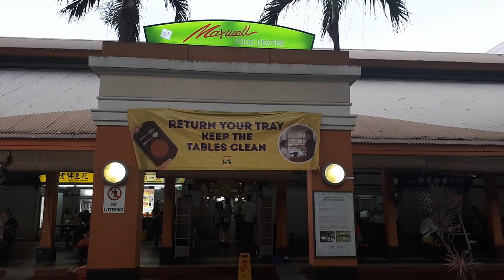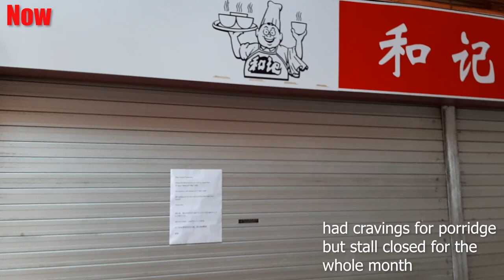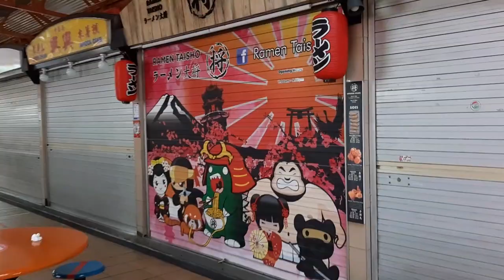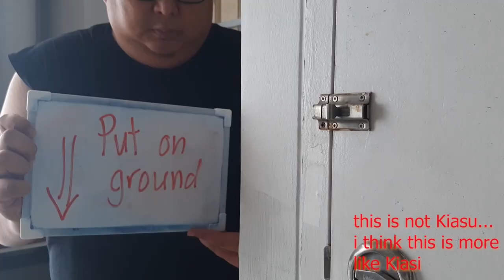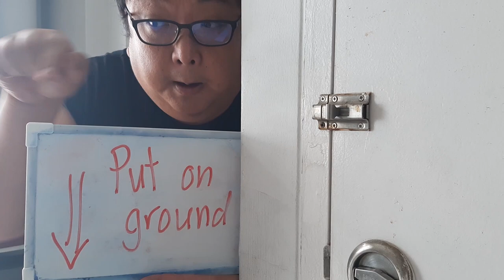Food Centres in Singapore after the Circuit Breaker Measures & A Comedy Skit about Food Delivery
Welcome to another Adventure with GettingLost. With the new Circuit Breaker Measures implemented in Singapore, the Food Centre/Hawker Centre scene has changed. Now no dine in allowed only take away. See how it looks compared to before the measures. And another GettingLost Comedy Skit about Food Delivery

Blogger  gettinglostsg.blogspot.sg